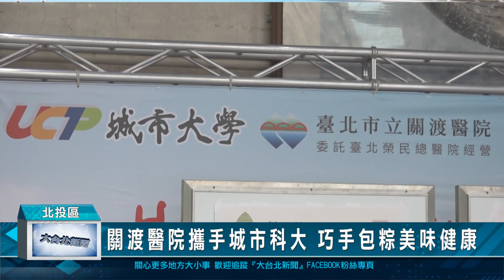關渡醫院攜手城市科大 巧手包粽美味健康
端午節要吃粽子，為了讓民眾吃得更健康，台北市立關渡醫院與城市科大合作，現場示範以長糯米、白米以及紅藜為主要食材的「養生紅藜地瓜粽」，少糖、少油的料理方式，包括三高與慢性病友，也能在端午節安心享受粽子的好滋味。